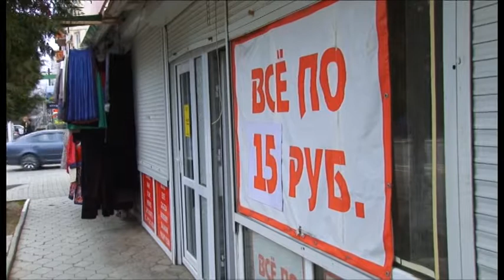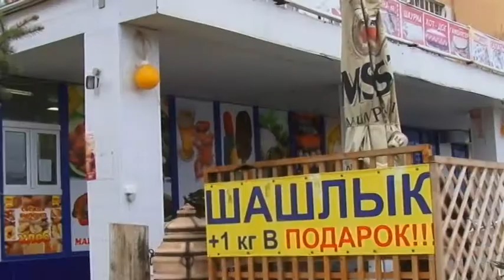Рейдовая группа проверила порядок у анапских магазинов и кафе